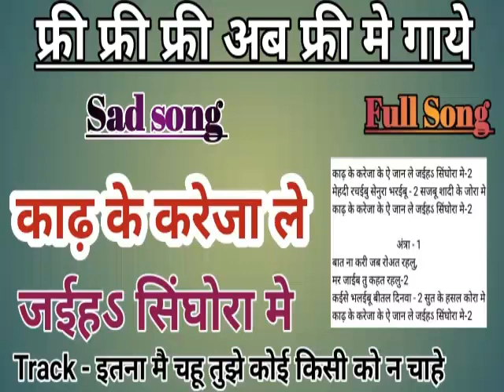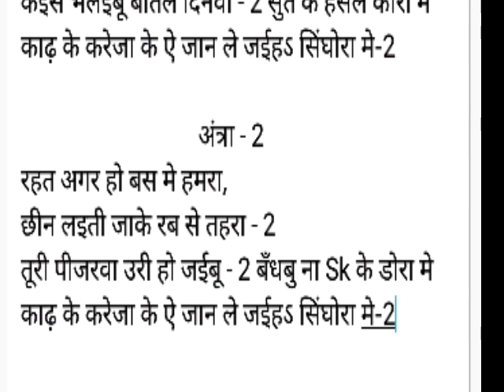bhojpuri new song। फ्री मे गाये सभी सिंगर। bhojpuri new song 2019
Hii,

Song - काढ़ के करेजा के ऐ जान ले जईहऽ सिंघोरा मे

Track - इतना मै चाहु तुझे कोई किसी को न चाहे

Lyric - Sk roy